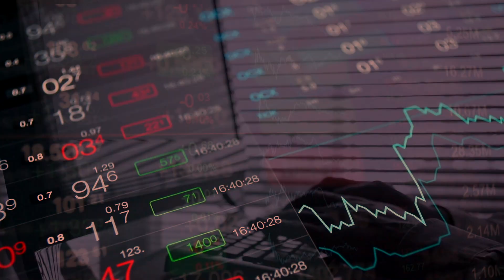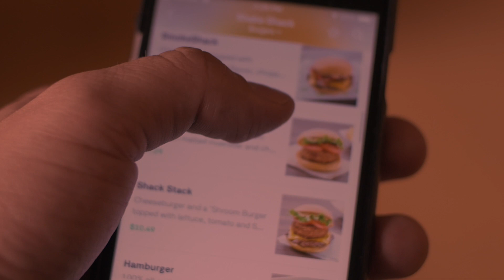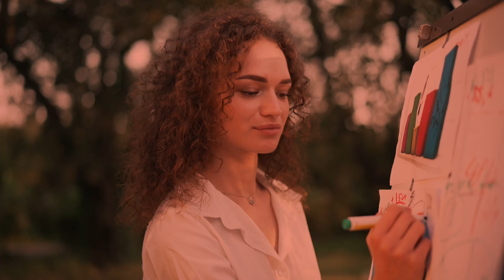¿Qué buscan los inversores en las startups?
Puedes ampliar información sobre la Escuela de Financiación Empresarial de Extremadura